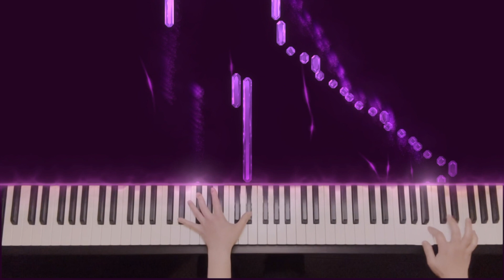Chopin : Nocturne in C sharp minor No.20 Op. Posth. Lento Con Grand Espressione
🎧 Lento con gran espressione - Nocturne in C sharp minor No.20 Op. Posth. by Frederic Chopin

This beautiful Nocturne was composed in 1830.
There are several similarities between this Nocturne and Chopin's Piano Concerto No.2. (structure of the melodies, rhythm, style of the accompaniment by the left hand, tempo..)

Nocturne in C sharp minor was used in the movie "the Pianist", so you know this tune.

This is my 8th video with music visualizer. It took so long time to make it. I hope you enjoy it.